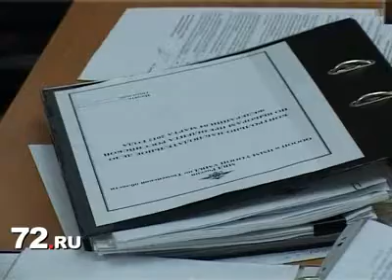4000 полицейских на выборах в Тюмени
Выборы в Тюменской области прошли с незначительными нарушениями, сообщает пресс-служба областного Управления МВД России. Напомним, сотрудники полиции несли службу в усиленном режиме с 28 февраля. Накануне дня голосования все 1228 избирательных участков были обследованы и взяты под охрану.